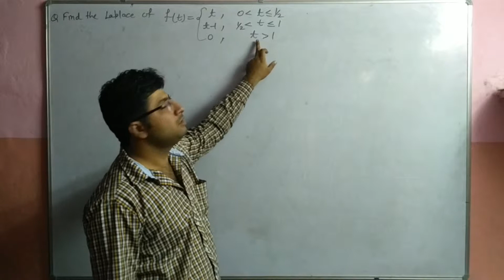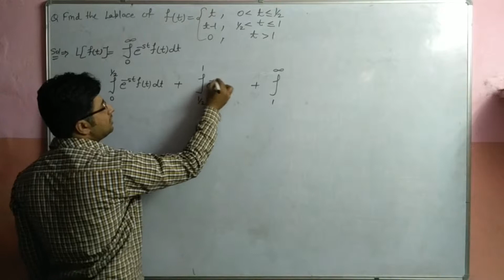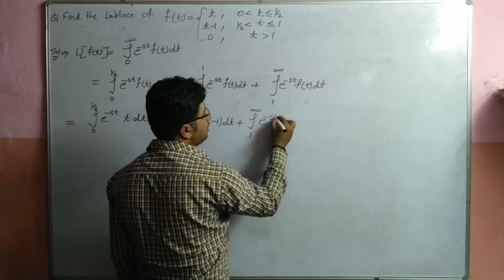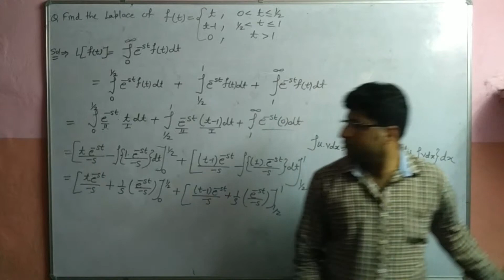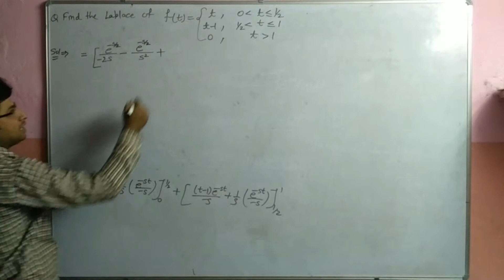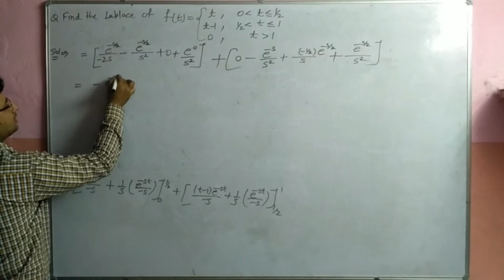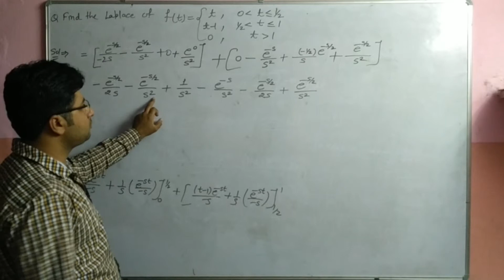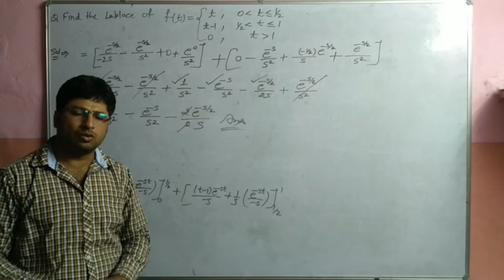Laplace Transform II Transform Formula II Laplace Transformation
“Study Space”
question based on definition of laplace transform